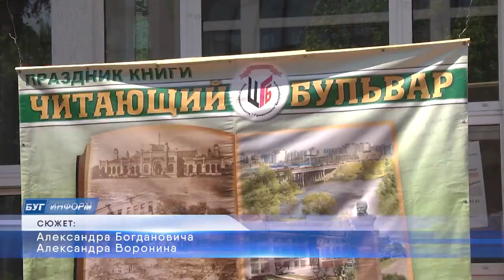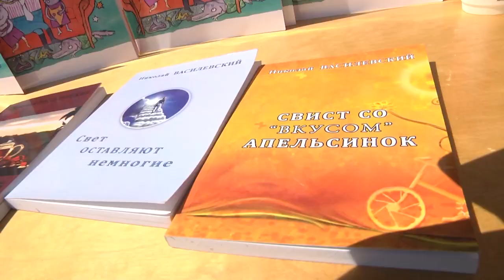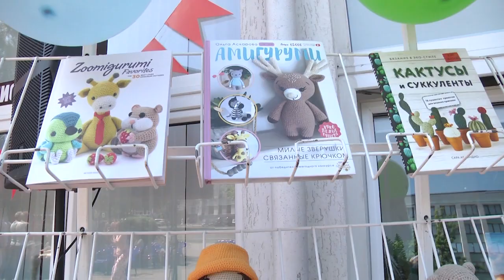2022-06-14 г. Брест. Книжный фестиваль «Читающий бульвар». Новости на Буг-ТВ.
Книжный фестиваль «Читающий бульвар» проводится ежегодно под эгидой Брестской городской библиотеки имени Пушкина. В этот раз все мероприятия книжного праздника и тематические кулуары были предназначены школьникам разных возрастов, отсюда и лозунг нынешнего «бульвара»: «Читай-твори». Разнообразные творческие площадки на первый взгляд имеют мало общего с книгами, но стоит присмотреться и всё сразу становится на свои места.